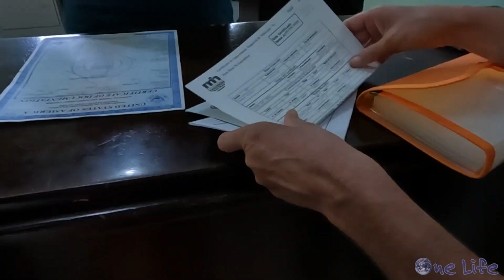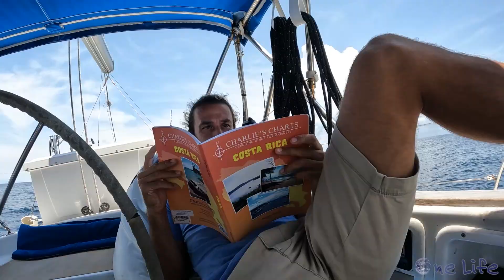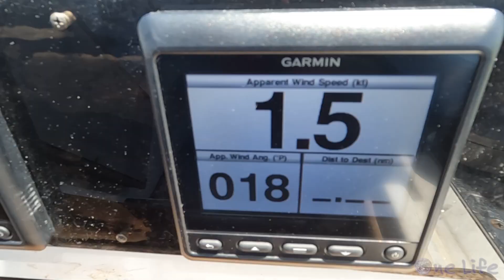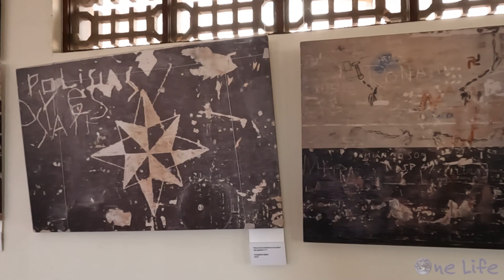The Truth About Sailing in Costa Rica - Episode 76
In this episode, we leave Bahia Uvita after we are forced out by the Costa Rica National Park Service. We then sail overnight to Quepos however we don't stay long because of a couple challenges. After a short sail we go to Isla Tortuga where we are greeted with yet another unexpected surprise. But we keep moving and end up at Isla San Lucas, a calm anchorage with an interesting history.

We've collaborated with Epic Water Filters. Together we can help protect our oceans and wildlife one water filter at a time! To grab your own Epic Water Filter gear head over to: